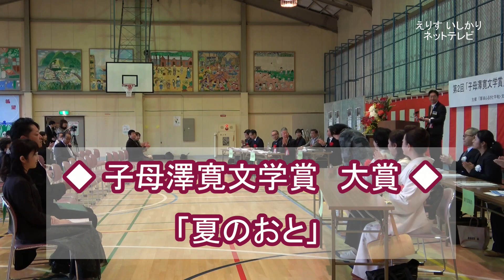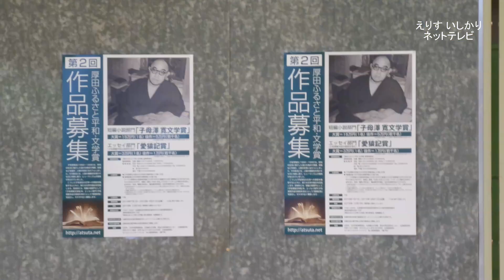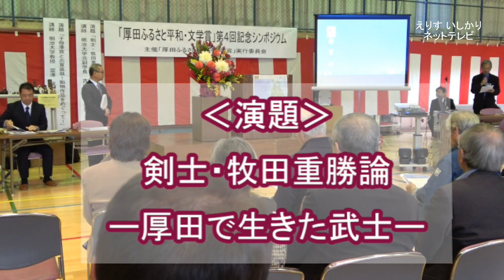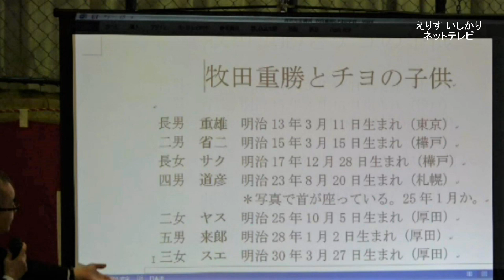石狩市@第2回「子母澤寛文学賞」「愛猿記賞」表彰式・第4回記念シンポジウム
厚田が生んだ作家 子母澤寛氏の文学への貢献を顕彰し、新たな文学の創出を目指す活動。各賞に輝いた４人の女性の表彰と、この活動を支えて頂いてる明治大学の教授による講演など。